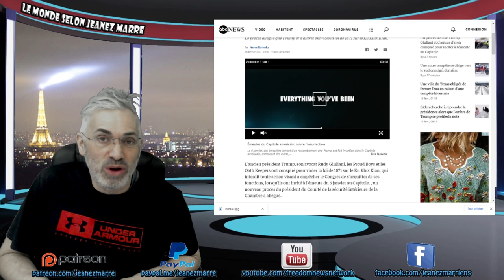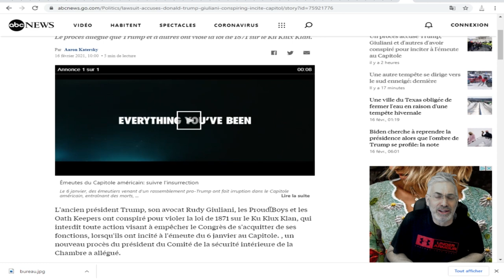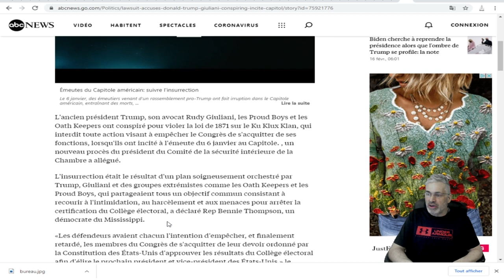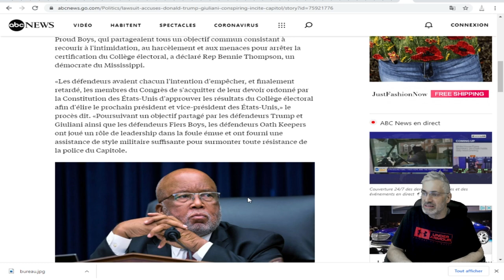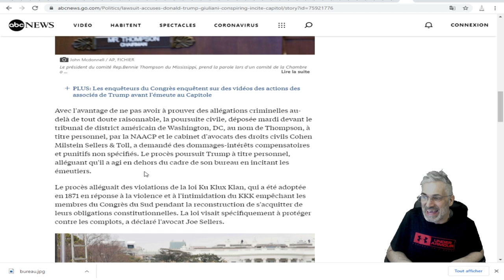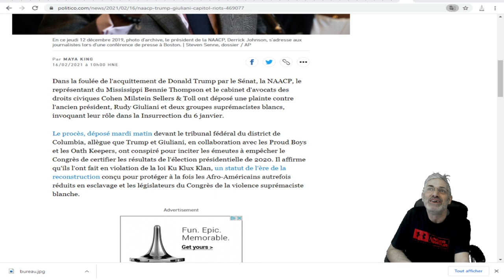WOW, ÇA Y EST C'EST LE DÉBUT D'UN LONG CAUCHEMARD POUR L'EX-PRÉSIDENT ET SES SBIRES.